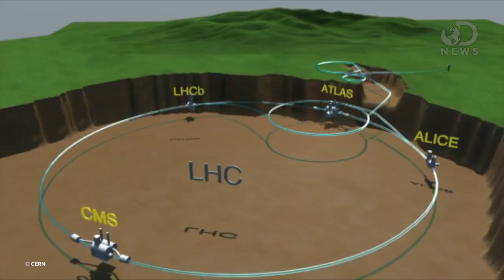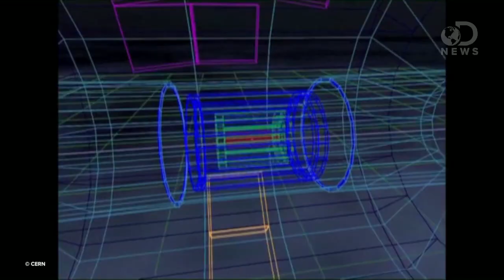It IS the Higgs Boson After All!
Scientists now confirm that last July's discovery is indeed the Higgs boson.  In this DNews video, Trace finds out why this is -- and isn't -- the greatest thing ever.